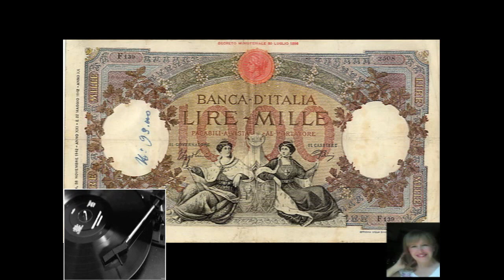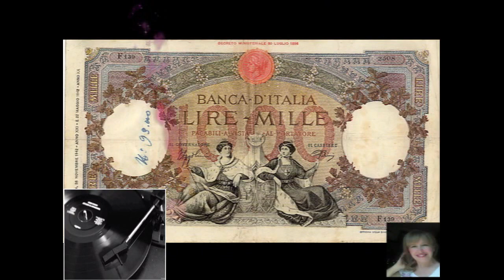Mille lire al mese (HD) 💖💖A.V.💖💖 (Cover Olivia)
Bellissimo brano molto allegro del 1939. Interpretato da veri artisti. Interpretato da me non a scopo di lucro. Tutti i diritti sono riservati ai legittimi autori!